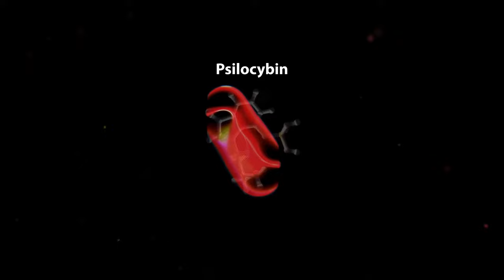How psilocybin works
We are COMPASS Pathways, a mental health care company dedicated to accelerating patient access to evidence-based innovation in mental health.

We are pioneering the development of a new model of psilocybin therapy, in which our proprietary formulation of synthetic psilocybin, COMP360, is administered in conjunction with psychological support.

Watch this video to find out how psilocybin works.